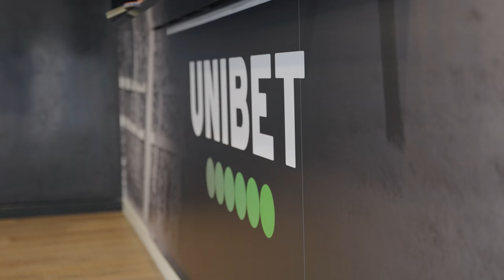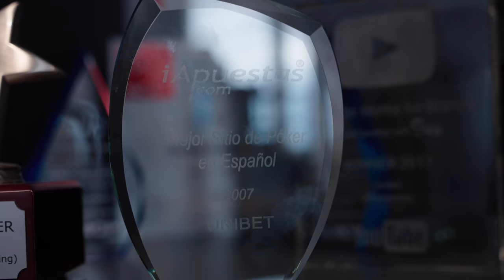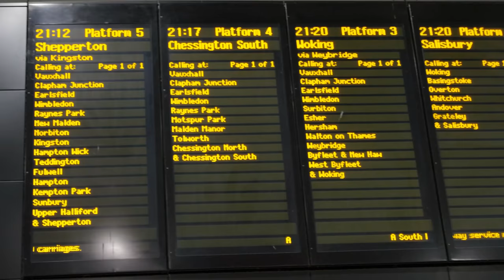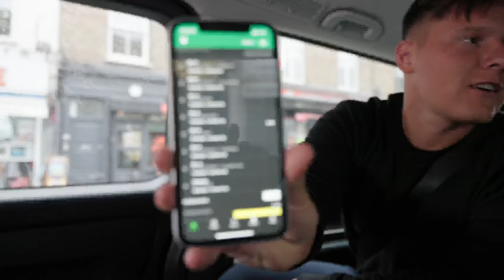it's london baby!!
Unibetis registreerudes kasuta koodi KUNINGAS-100. Tehes 25 € sissemakse lisab Unibet sellele 75 € juurde.
Tähelepanu! Tegemist on hasartmängureklaamiga. Hasartmäng pole sobiv viis rahaliste probleemide lahendamiseks. Tutvuge reeglitega ja käituge vastutustundlikult!

soooduskood: ANDREIZEVAKIN

@Robin Valting